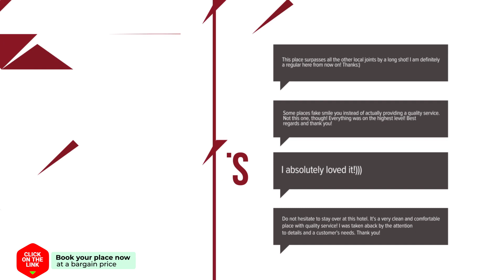Agi Norfeu Park hotel review | Hotels in Roses | Spain Hotels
Agi Norfeu Park hotel video review. Hotels in Roses, european 3 stars hotels.